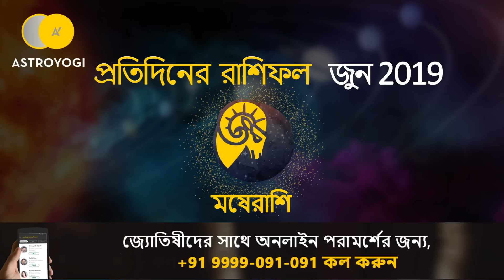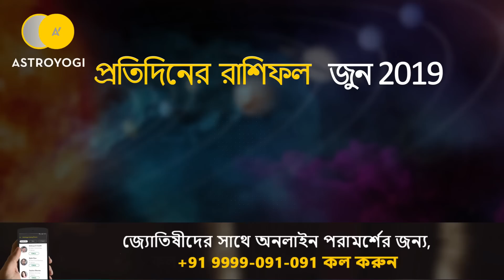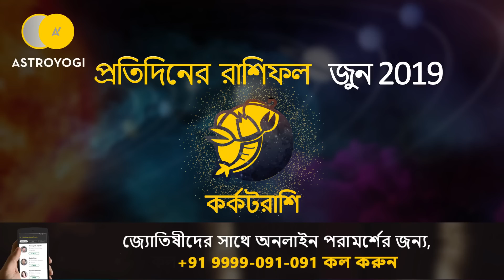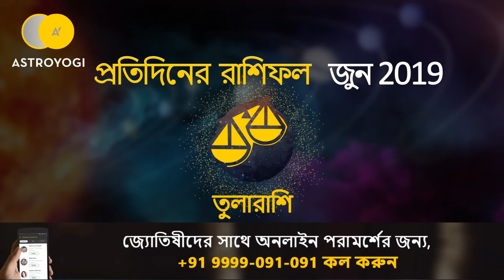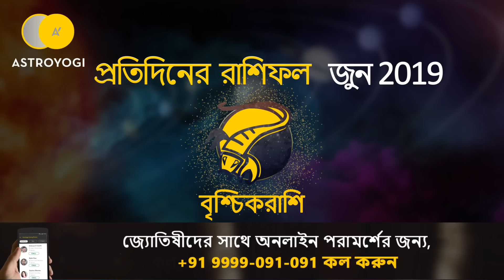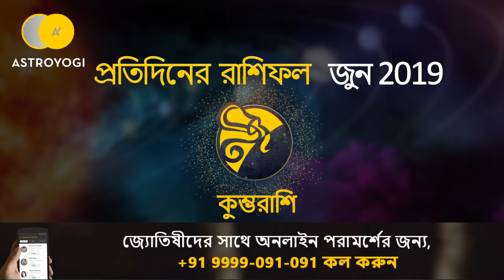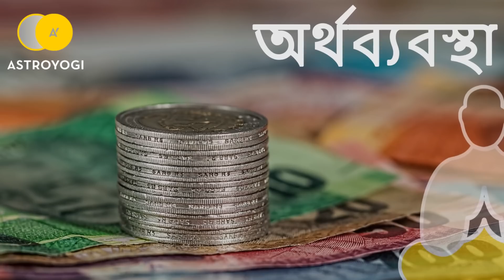Ajker Rashifal | 8 June 2019 | Bengali Horoscope | Ajker Rashifal Bangla | Horoscope in Bengali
Get your daily Bangla Rashifal for 12 zodiac sign

1) মেষ
2) বৃষভ
3) মিথুন
4) কর্কট
5) সিংহ
6) কন্যা
7) তুলা
8) বৃশ্চিক
9) ধনু
10) মকর
11) কুম্ভ
12) মীন.

আপনি এই ভিডিও থেকে আপনার প্রেম জীবন, স্বাস্থ্য, ব্যবসা, পেশা এবং আরো সম্পর্কে জানতে হবে.

📞এখানে কল করুন : 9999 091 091

Watch Daily Horoscope Video in different language -